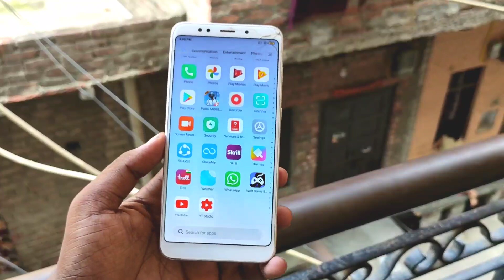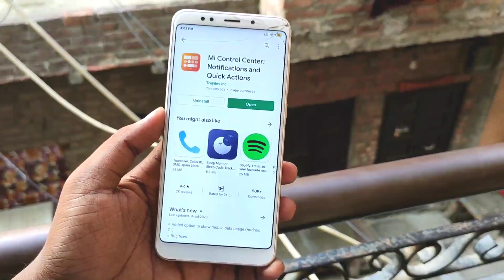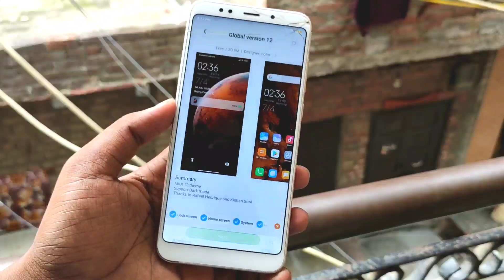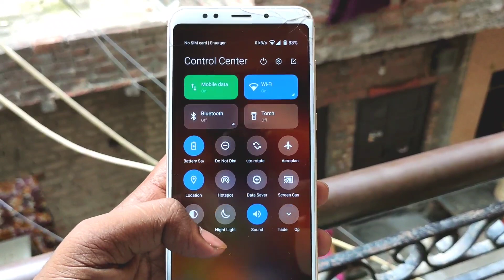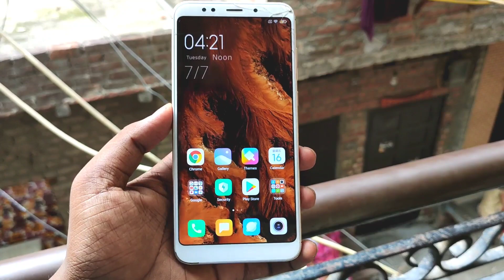Install MIUI 12 on Any Xiaomi Phone | MIUI 12 Control Centre & Features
Hello Friends & Welcome Back To Another's Video In This Video I am Going To Show You Install MIUI 12 on Any Phone | MIUI 12 Features

Install MIUI 12 In Any Phone | MIUI 12 Features & Control Centre

Theme Name : Global Version 12

Download Use & Enjoy 😍😍